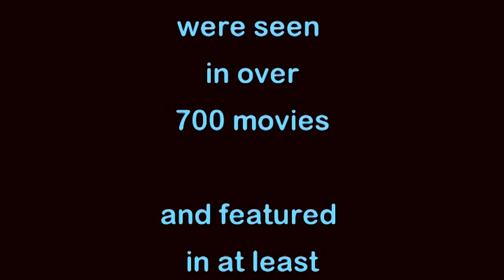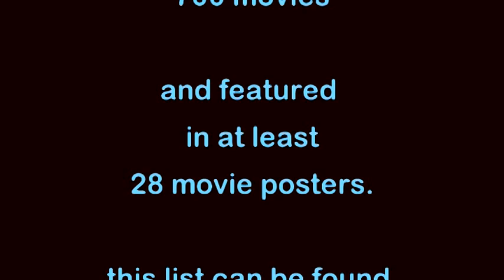Twin Towers on Film 5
World Trade Center in Movies